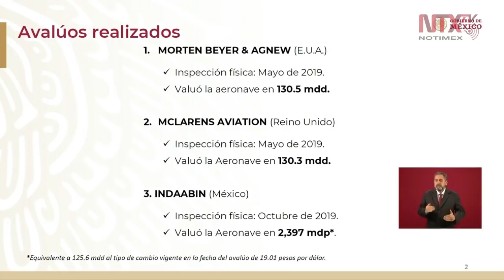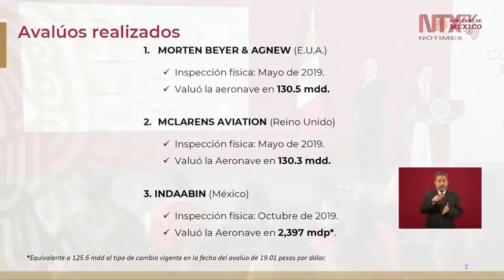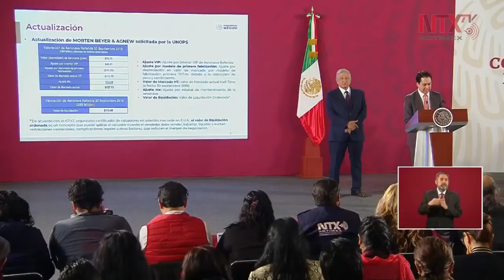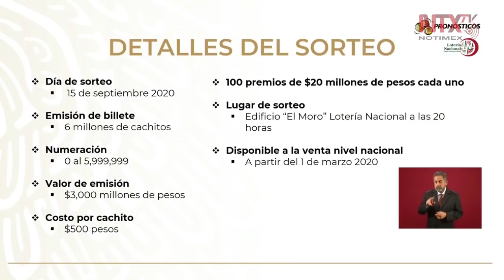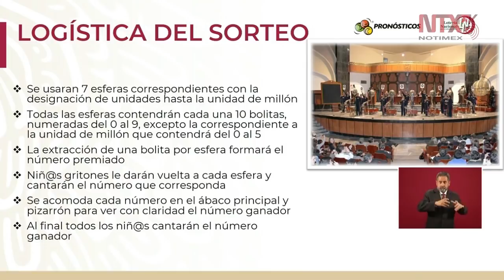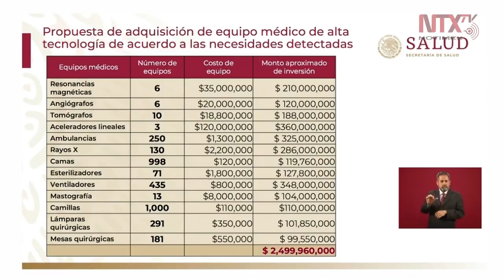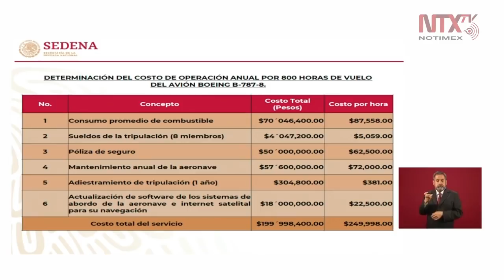Conferencia de prensa de AMLO, 7 de febrero 2020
El presidente López Obrador explicó hoy la dinámica de la rifa del avión presidencial.